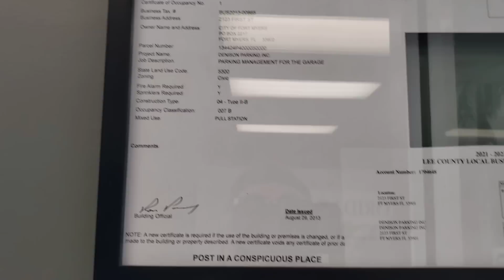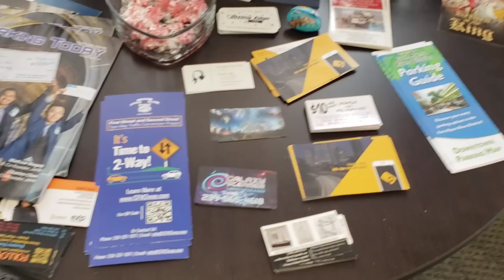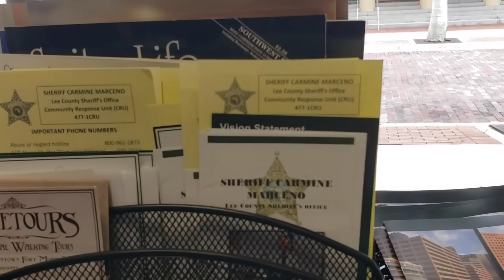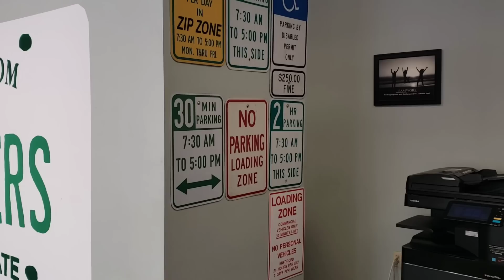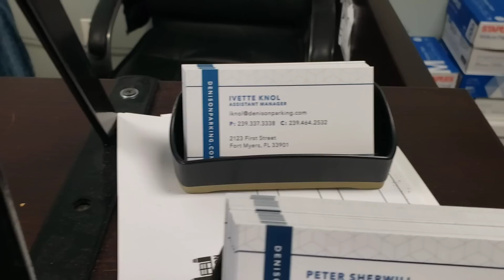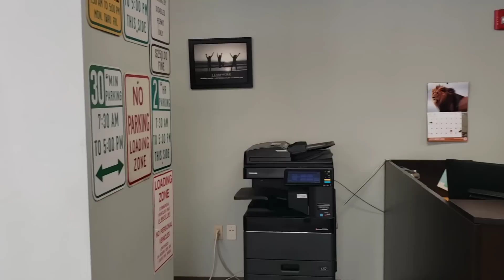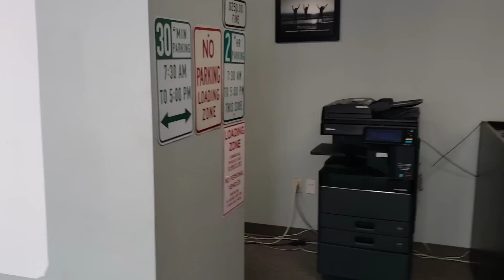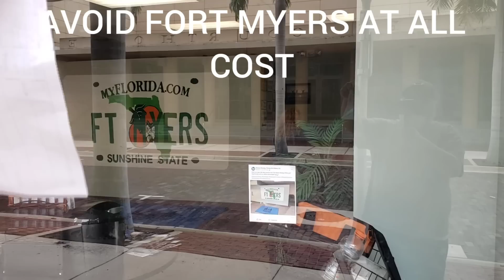PAYING PARKING TICKET IN PENNIES KAREN FREAKS OUT AND HIDES CAMBACK KAREN EXERCISES HER RIGHTS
KAREN REFUSES TO TAKE MY PAYMENT IN PENNIES FOR A PARKING TICKET FORT MYERS FLORIDA SHE TATTLE TELLS ON ME TO HER BOSS AND HE SAYS JUST PUT THEM IN THE CHANGE COUNTER. THIS WAS A VERY STRANGE ENCOUNTER WHEN THIS IS IN HER JOB DESCRIPTION.